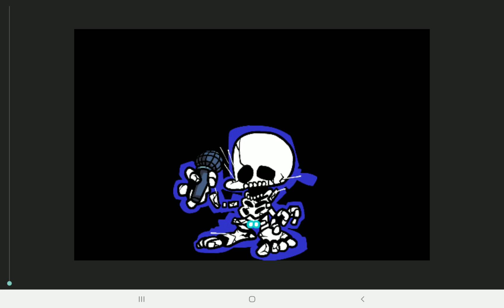Here Is Somthing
Sonic.Exe